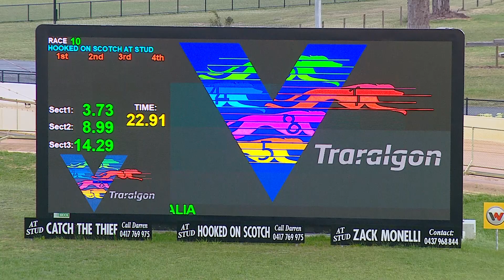TRA MON 25 SEP 23 R10